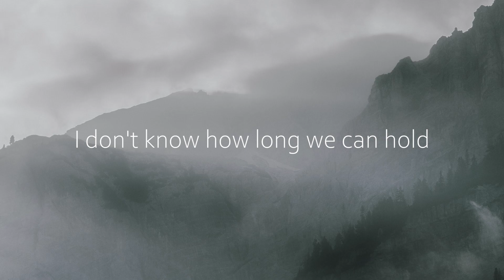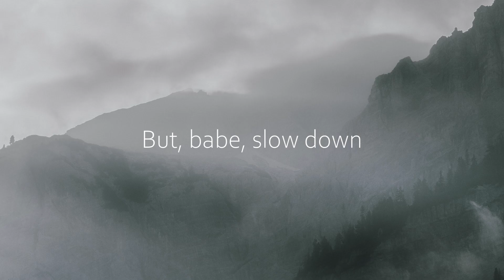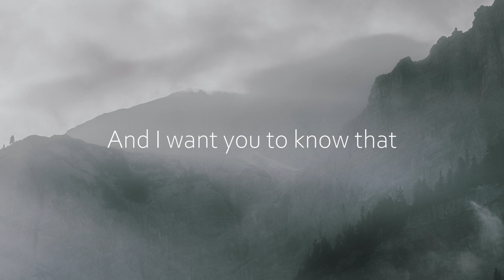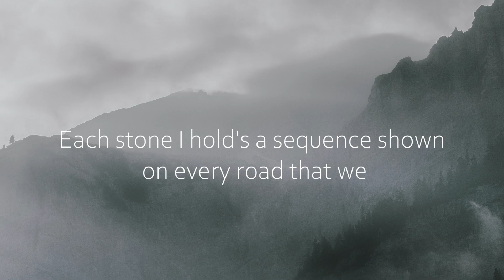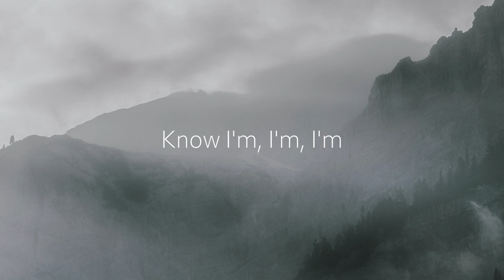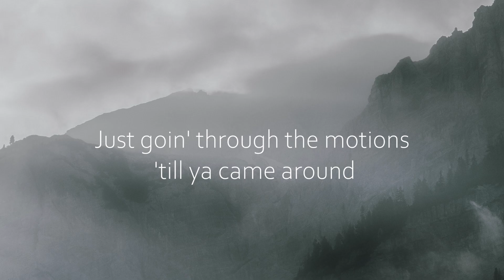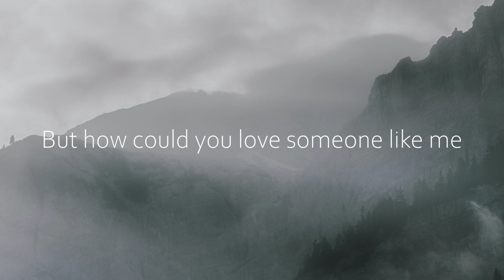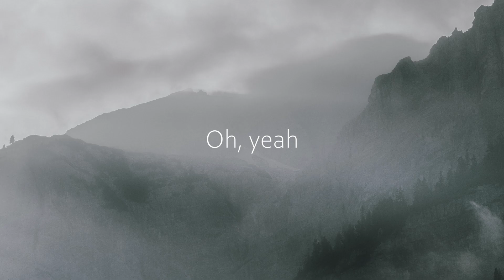Kayden - Pick Up Where We Left Off (Letra/Lyrics) | Official Music Video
Luz - I'm Lonely (Letra/Lyrics) | Official Music Video
Mark Klaver - Say You Love Me (Letra/Lyrics) | Official Music Video